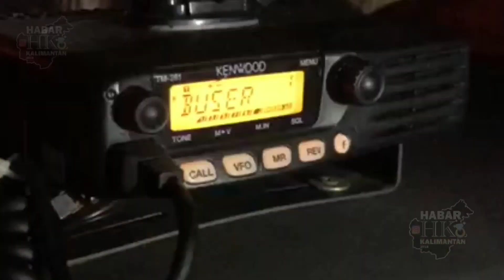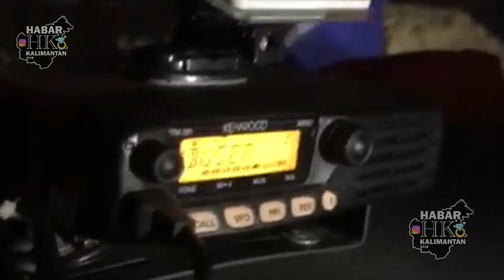Kebakaran di Cempaka banjarbaru Unit BPK PMK Banjarbaru Martapura Meluncur di bantu Banjarmasin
Data Rumah :
yang terbakar sementara
Di RT 10/RW.04 Kel Cempaka

1.Nenek tiarah ( habis terbakar)
2.Acil Inai ( habis terbakar )
3.Saupi Baiturrahman (habis terbakar)
4.Acil Fahmi ( habis terbakar)
5.Silfia Naidi (habis terbakar)
6.Rofi'i ( habis terbakar)
7.Hasan ( habis terbakar)
8.Safri ( 95 %) titik api padam
9.Ahyani ( warung muka rumah) isinya selamat
10.Mugni ( habis terbakar)
11.Hj.Hairunisa (80%,
12.M.Saupi ( samping rumah tembok) mesin AC.
13.H.Udin ( teras rumah ) sepeda motor yamaha jupiter terbakar.
14.H.Anang Furrahman ( teras rumah)